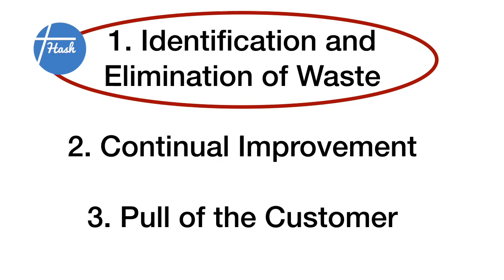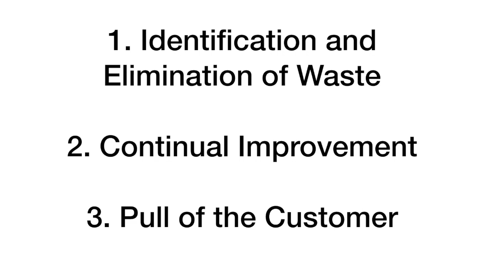What is Lean Manufacturing? (In Tamil Language)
You’ll find 3 courses at the bottom of the Home Page.
Lean Champion Course is Free.
Lean Master Course and Manufacturing Leadership Program are Rs. 999 each. You can directly pay and access the courses.

This video explains Lean Manufacturing principles in simple words. This video is part of the "Lean Manufacturing Lessons for people who hate reading", brought to you by Hash Management Services LLP, which is one of India’s fastest growing Lean Manufacturing Implementation company based in Chennai. We work with some of India’s largest manufacturing companies. Hash provides training and assists clients on on Creating Continuous Flow, Just In Time Production, kaizen, Kanban, 5S Implementation and Single Minute Exchange of Dies (SMED) and other tools.